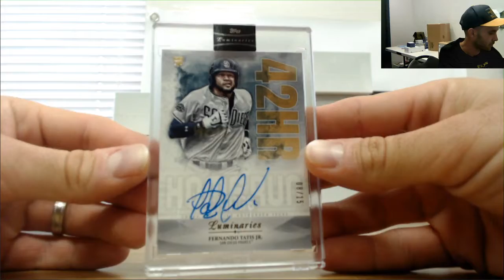Dave's 2019 Topps Luminaries Baseball Break Single 2